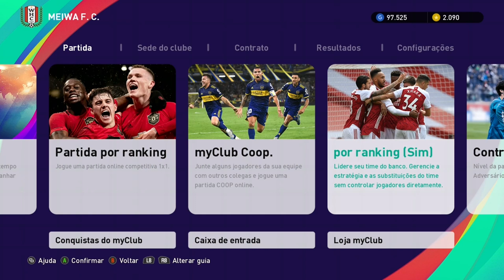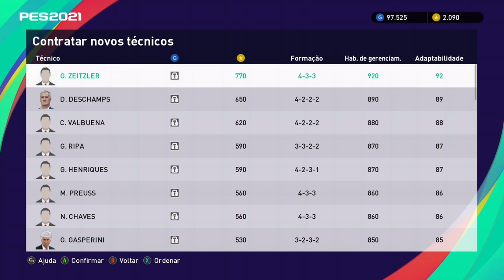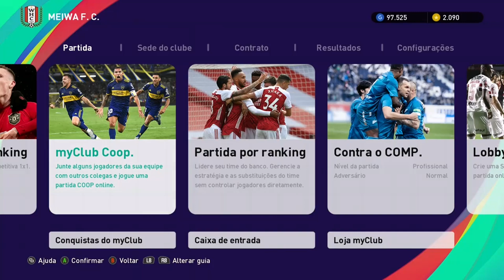COMO GANHAR MAIS MOEDAS - TUTORIAL - MyClub PES 2021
Veja com ganhar todas as moedas disponíveis de maneira gratuita através das conquistas MyClub!